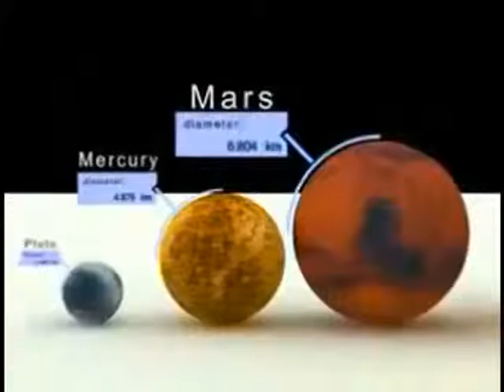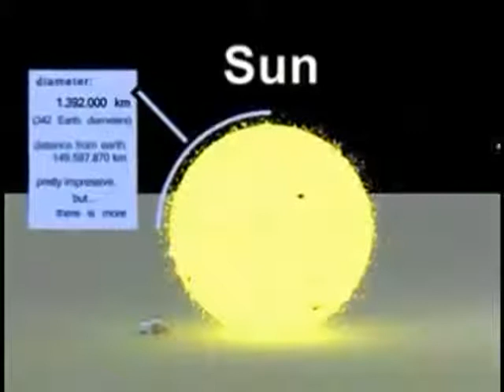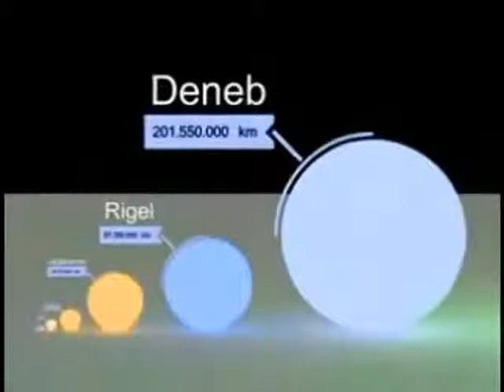models on solar system,Our Solar System - Size Of Planets and Stars to Scale.flv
Beautiful models on solar system avaiable in online store .solar system;models on solar system.